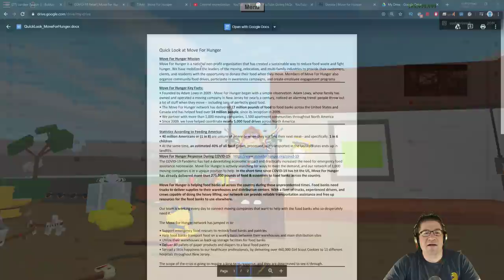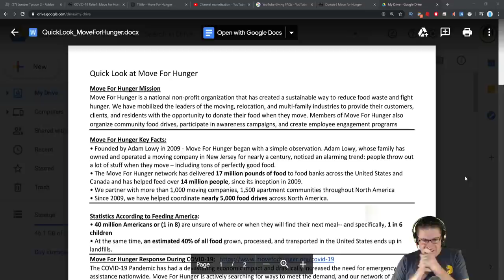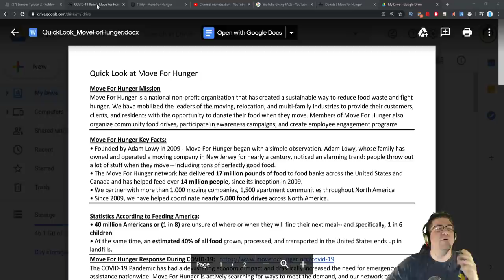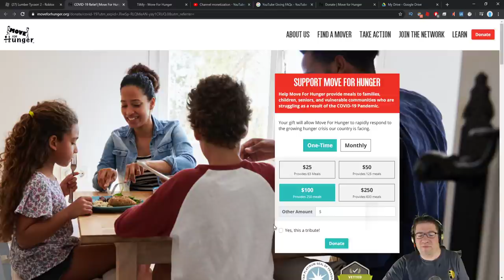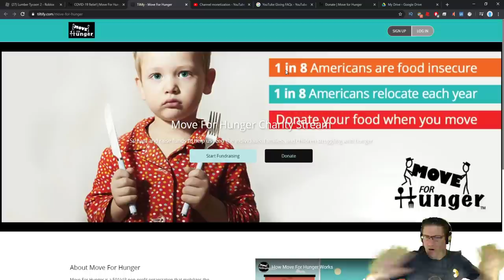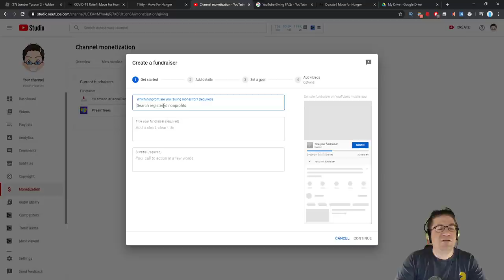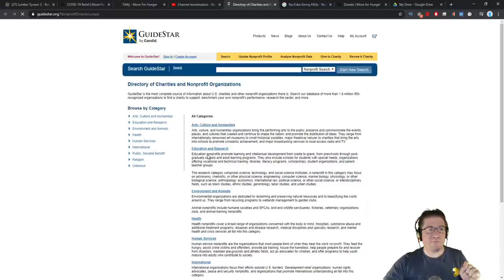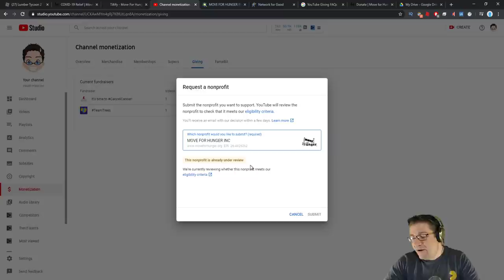Roblox - Lumber Tycoon 2 - Move For Hunger (LETS DO THIS)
In this episode of Roblox Lumber Tycoon 2, I announce the Move For Hunger StreamForHunger stream that we will be doing tonight. Don't miss the 7:30pm stream. Will be playing some more Roblox, Lumber Tycoon 2. We create a donations box for them, and I explain who they are and what they do. Love you all!!!